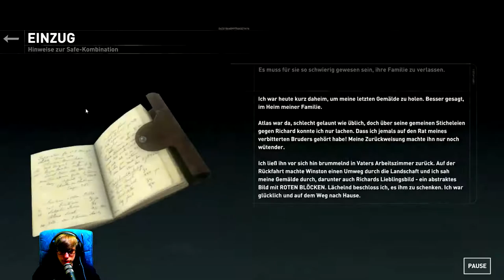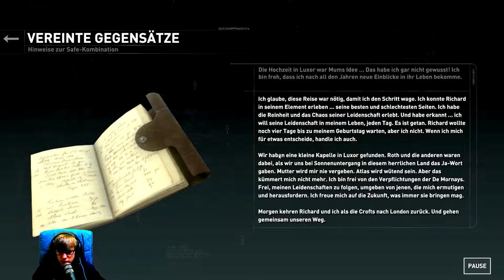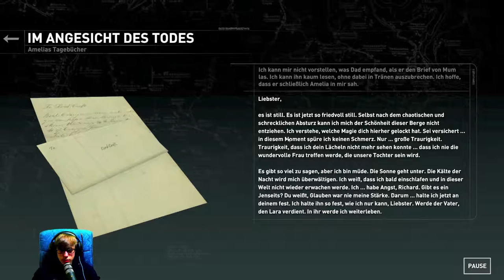Rise of the Tomb Raider [11] ☕ Richards Geheimlabor! | Doky